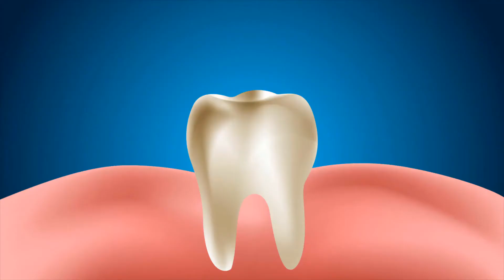Cos'è la leucoplachia orale?